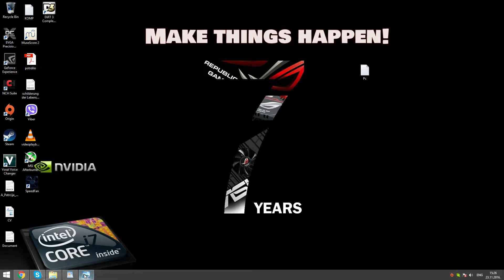Kako se resiti nepotrebnih Windows backup-a?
- Vas kompijuter skladisti sve te fajlove i zauzima vam od memorije na C: disku
-Vremenom to zna dostici preko 3,4GB i vise
-Prostom komandom u cmd (command promptu) postoji jedno resenje za to!

Po defaultu je u  vasem User folderu, pa morate izaći iz njega tako što ćete upisati cd.. pa stisnuti Enter, pa opet cd.. pa stisnite Enter. Zatim je potrebno ući u system32 folder koji se nalazi u windows folderu. Znači cd windows pa Enter, pa cd system 32 pa Enter

Nakon toga upisite ovu naredbu: dism /online /cleanup-image /spsuperseded
-Ovime se smanjuje velicina winsxs foldera, u kojem ostaju backupovi svakog service packa i svakog windows updatea. Moguce je smanjiti njegovu veličinu za 3-4 pa i vise GB

My pc

Processor: Intel i7 4790k
Graphic: Nvidia GeForce GTX 1070 MSI
Ram: 32GB
Memory: 1TB hdd + 256 ssd M.2
Monitor: Acer S273